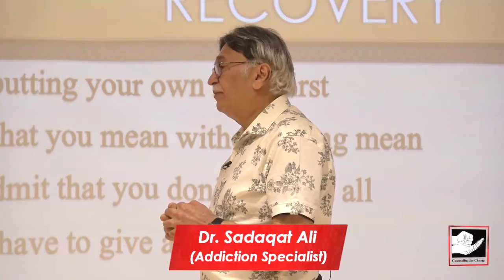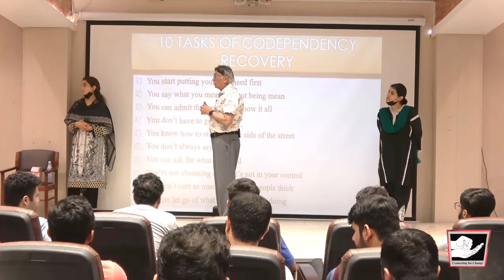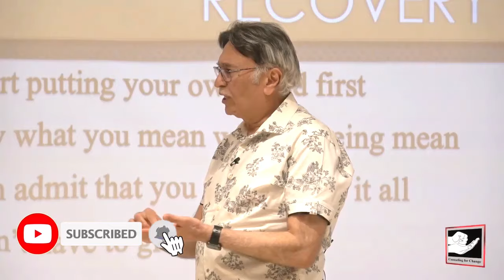”نشے میں جو کچھ ہوتا رہا اور جو سہتے رہے“ علاج کے بعد بھی مریض اور فیملی یاد رکھے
◆ For Counseling Appointments:
 Lahore :Mr Mohsin Nawaz 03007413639
 Karachi: Mr Wakeel Murad 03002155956
Islamabad: Mr Talal Zubair 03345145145